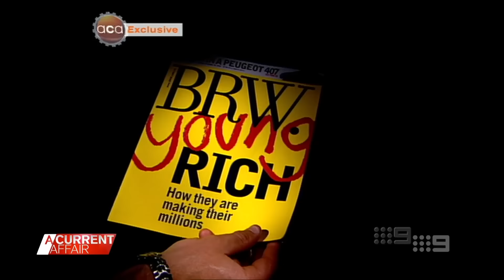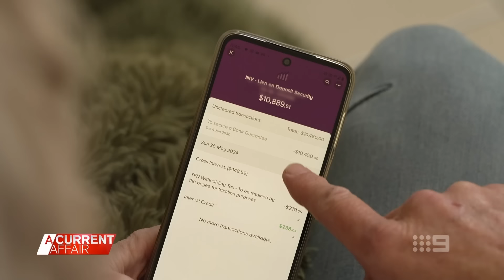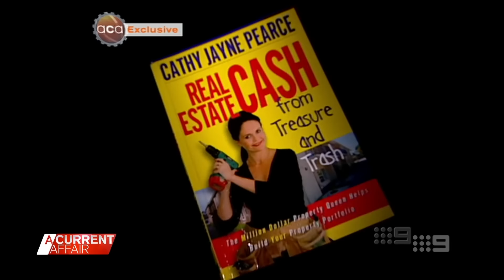Dispute with disgraced property queen over bathhouse business boiling over | A Current Affair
| Cathy Jayne Pearce now runs an Adelaide bathhouse but employees, contractors and former owners of the business claim she owes them money. She denies the claim. (Broadcast 18 September, 2024)